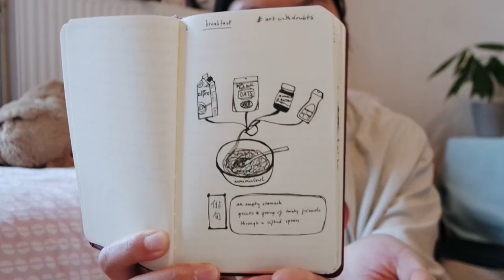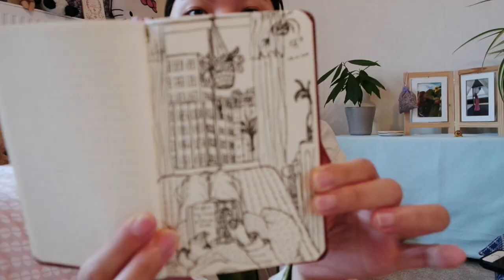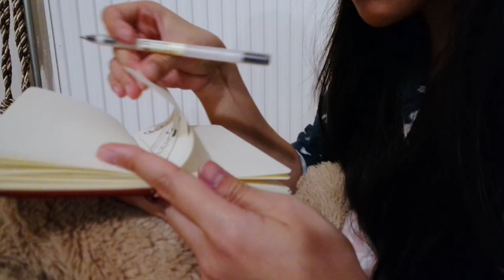A MULTILINGUAL VLOG | hakka, dutch, surinamese, english, mandarin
Here are some snippets of my previous weekend, where I show you some of my drawings, build an Ikea drawer with sis, play lots of mahjong with friends and more silly things!

with love,
M